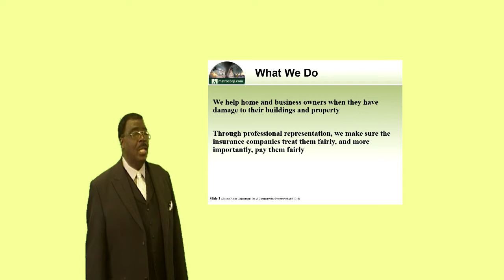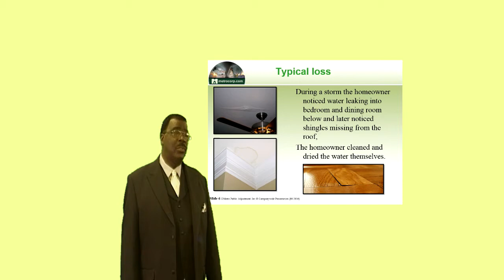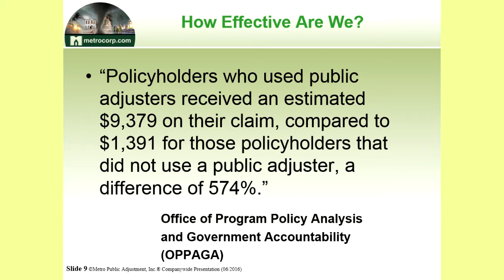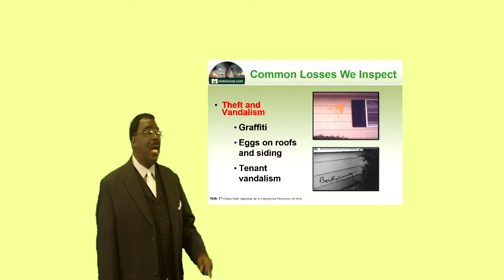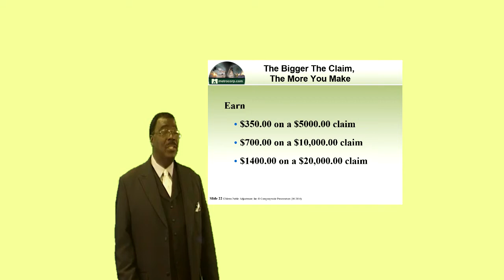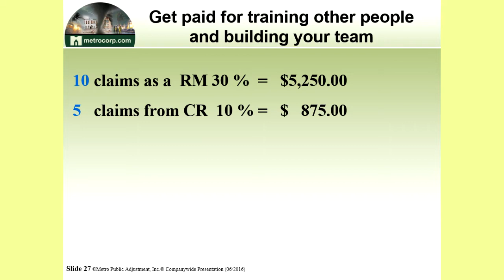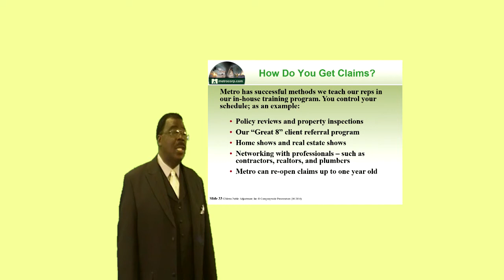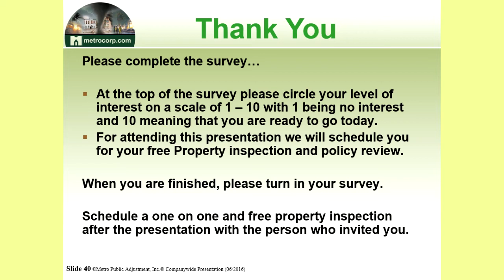Public Adjuster training Metro Presentation Mike Martinez